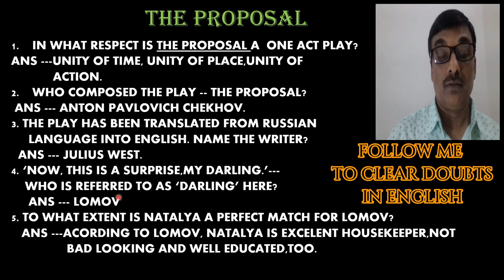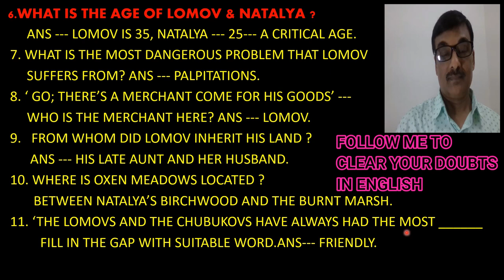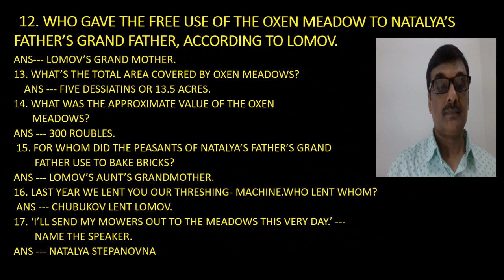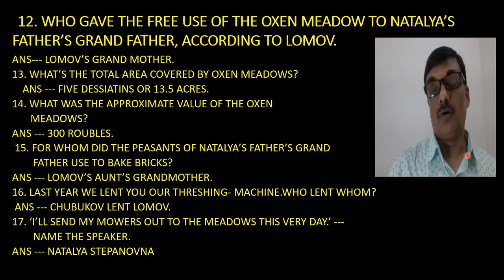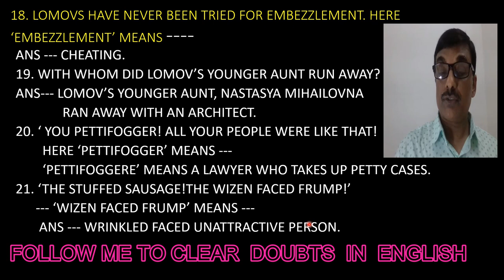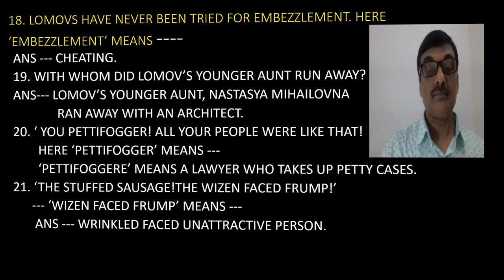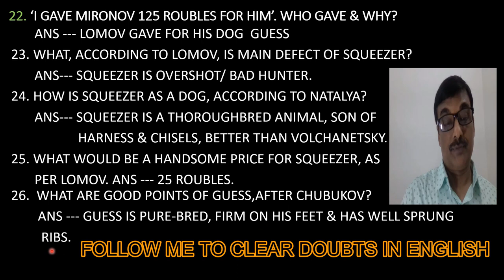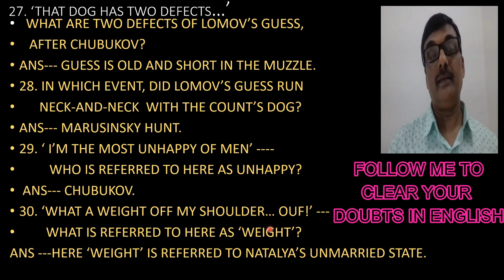THE PROPOSAL// VERY SHORT QUESTIONS ON THE PROPOSAL// OBJECTIVES ON ONE ACT PLAY - THE PROPOSAL//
THE PROPOSAL BY ANTON CHEKOV  is a one ACT PLAY prescribed for students in many BOARDS LIKE CBSE, WBCHSE AND THE LIKE. I have prepared this video to facilitate their preparation and help them get ready for the exam under respective BOARDS. The important OBJECTIVE QUESTIONS  on such a useful play, I am sure , will prove beneficial for all concerned.
and if you still have any query , you pl send it in the COMMENT BOX.
DEAR STUDENTS OR CANDIDATES IF ANY OF YOU HAVE ANY DEMAND TO UPLOAD SUCH A VIDEO OF YOUR CHOICE OR NEED , PL LET ME KNOW So that I can fulfil your demand and solve your problem as I have been preparing videos on topics of ENGLISH TAKING FROM PRIMARY, SECONDARY N HIGHER SECONDARY LEVELS COUPLED WITH COMPETITIVE EXAMS.